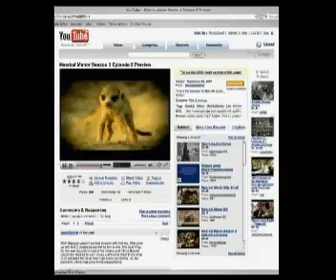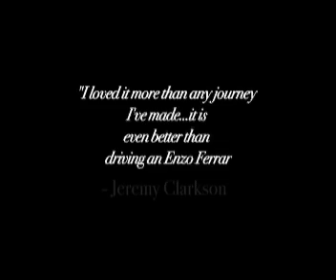The Meerkat Picture Show: Meet the Kalahari Kool Kats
Discover the amazing world of the Kalahari Kool Kats; the coolest meerkats in the Kalahari.